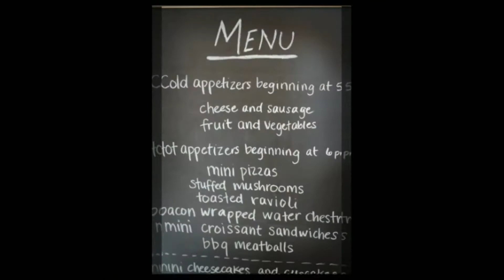Molly And Chris Wedding Video